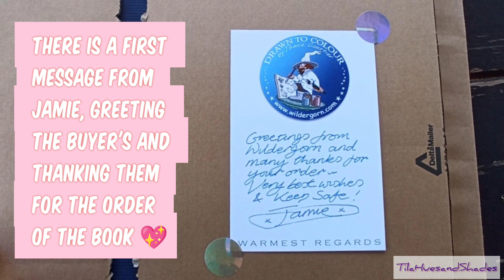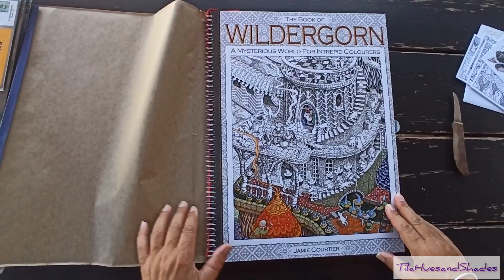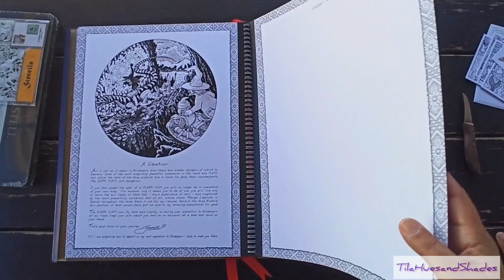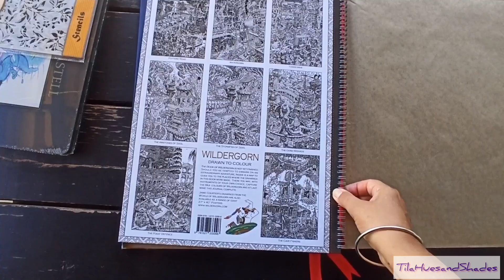The Book of Wildergorn - Unboxing and Quick Flip Through Video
The review in Amazon.co.UK:

"There are colouring books; and there are colouring books...And then there is THE BOOK OF WILDERGORN. Bringing together all of the scenes recorded by Jamie Courtier during his expeditions to Wildergorn, along with handwritten notes to explain the often mystifying goings-on, the majestic A3 (17" x 14" - 42cm x 32cm) sofa-friendly BOOK OF WILDERGORN is a voyage to a mysterious and mesmerising world. For ease of use, the silver wire binding allows it to fold right back on itself like a sketchbook and with tough, gloss laminated covers, an inherent glorious red satin bookmark, and 30 colouring pages printed on a beautiful high quality card, the book is perfect for colouring with felt-tips, gel pens, brush pens, bottled inks and brushes, watercolours, coloured pencils or just about anything you like. Exquisitely printed and bound in England by Hartgraph in Amersham, the pages are double-sided and we have carefully tested and selected a beautiful 300gsm uncoated card which is thick enough to prevent most types of ink from bleeding through. To be on the safe side, we have included a blank page at the end of the book where markers can be tested before setting out in earnest. Each book, including a set of six Wildergorn Postercards, is gift wrapped by hand and then packed in a robust cardboard box to ensure it reaches you safely. All shipping is tracked. If you've ever wanted to escape to another world then now's the time!

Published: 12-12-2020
Pages: 32
Size: 32 x 1,4 x 42,5cm
Page weight: 300 gsm
Book weight: 1.400g

Hope you really enjoy it and so...

Thank you to everyone for supporting my videos by watching and commenting, liking or simply enjoying the content I divulge. I love sharing these quick flip through videos of the coloring books that I purchase, so these videos are filmed specially for my fellow Portuguese colorists, so that they can become aquatinted with artists from all over the world 🌎🌍

Video editor App: Filmorago